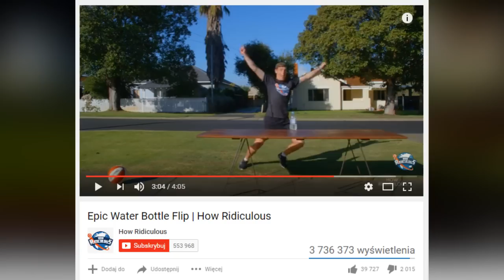10 niemożliwych (ale udanych!) rzutów butelką w Water Bottle Flip Challenge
Water Bottle Flip Challenge, czyli wyzwanie z butelką, to nowy trend na YouTube, który polega krótko mówiąc na tym, aby rzucić butelką wody w ten sposób, aby ta wylądowała na stojąco. I to nie tylko na spodzie, ale również do góry nogami na malutkiej zakrętce, a jeszcze lepiej jeśli lądowanie będzie miało miejsce z dala od rzucającego. Każda taka udana próba to prawdziwy miód na oczy. Zapraszam was na 10 niemożliwych (ale udanych!) rzutów butelką w Water Bottle Flip Challenge.

Scenariusz: Jacek Makarewicz
Lektor: Jacek Makarewicz
Montaż: Jacek Makarewicz

Muzyka w tle:
Beat_Your_Competition (biblioteka YouTube)

Pozdrawiam,
Jacek Makarewicz